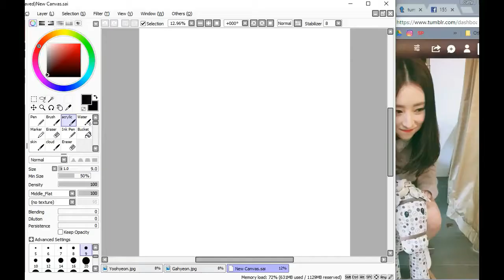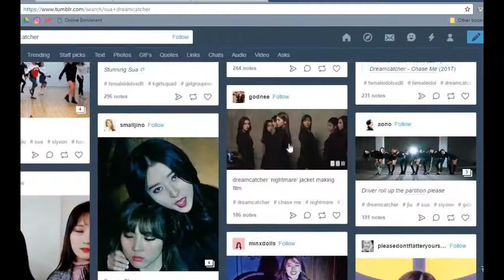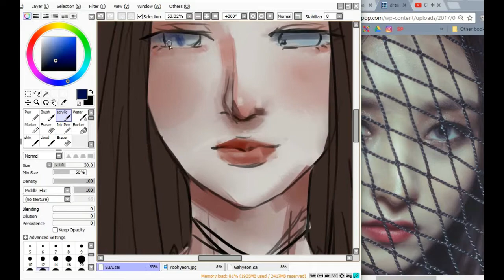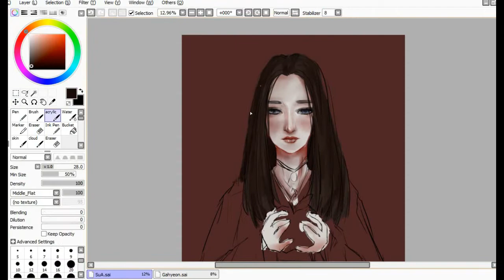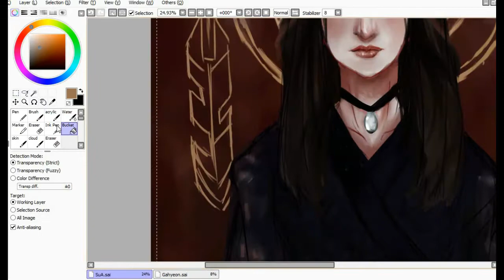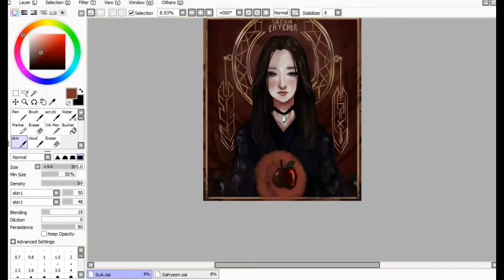［KPop Speedpaint］수아 드림캐쳐 SuA DreamCatcher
Dreamcatcher (Korean: 드림캐쳐), formerly known as Minx (Korean: 밍스), is a South Korean girl group formed by Happy Face Entertainment. The group consists of seven members: JiU, SuA, Siyeon, Handong, Yoohyeon, Dami and Gahyeon. They officially debuted in January 13, 2017 with the single album Nightmare.

Stage Name: SuA (수아)
Birth Name: Kim Bo Ra (김보라)
Position: Main Dancer, Vocalist, Lead Rapper
Birthday: August 10, 1994

Drawing Program: Paint Tool Sai & ClipStudio Paint
Recording Software: iSpring Free Cam
Duration: 2hrs+
Device: Wacom Intuos Tablet CTH680

Songs:
Tsukiko Amano - Koe (Fatal Frame OST)